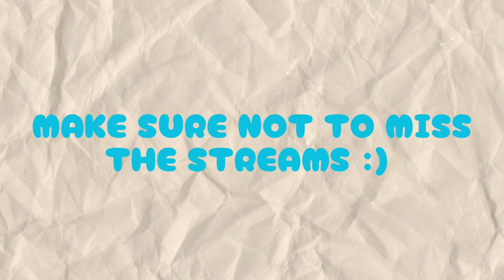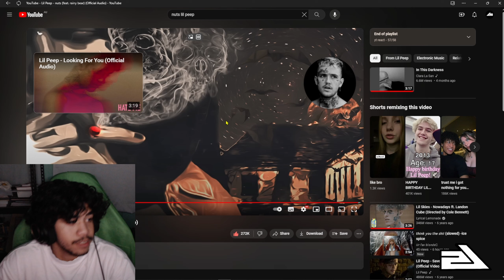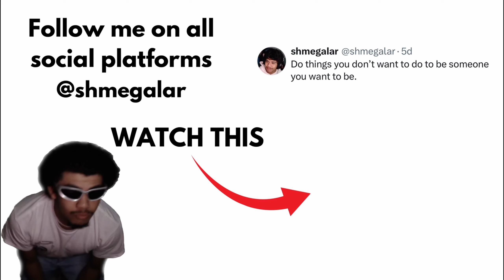Shmeg reacts to Lil Peep - nuts